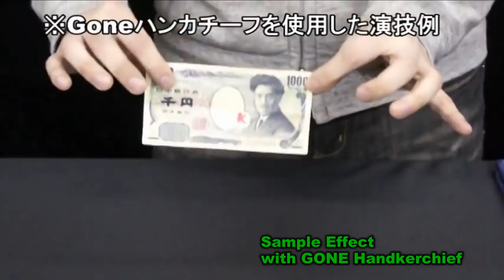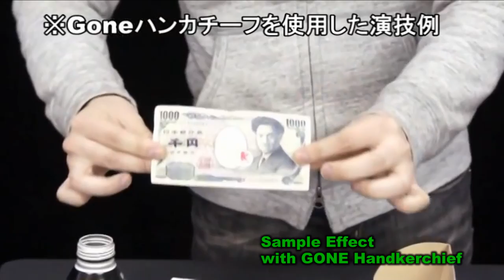Gone Handkerchief by Kobayashi / SEO MAGIC